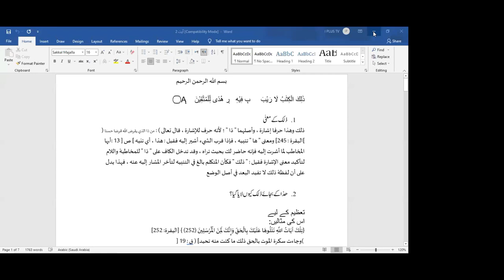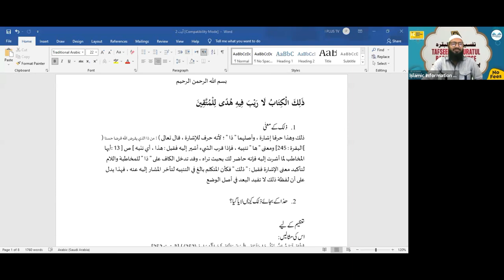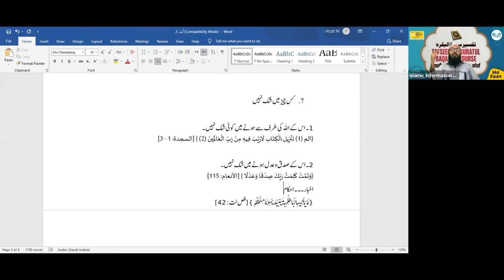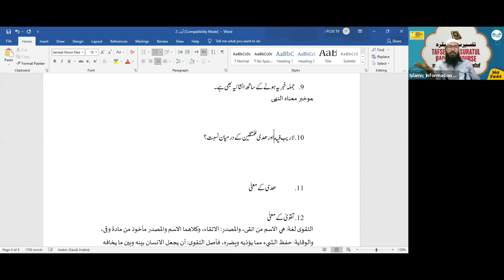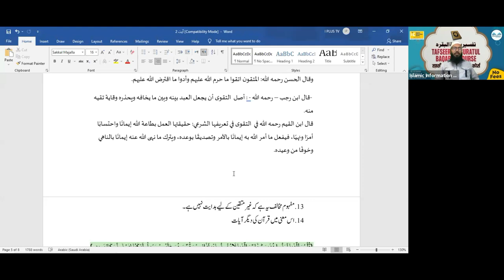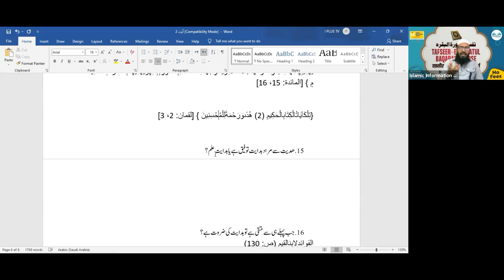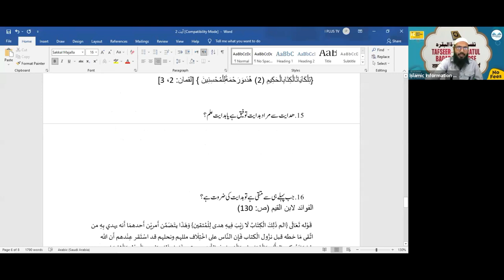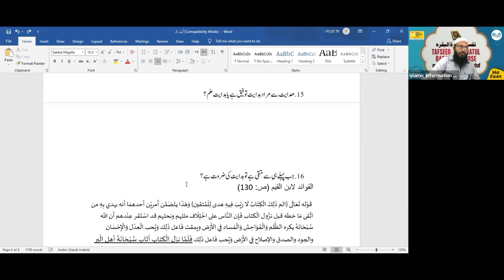Tafseer Surah Al Baqrah Hindi Urdu - Online Course - Class 03 | Shaikh Sarfaraz Faizi